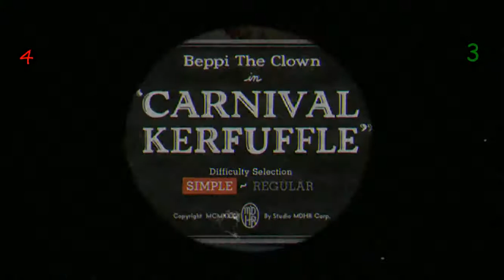Cuphead Gameplay Part 6: Stories and Songs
Welcome one and all the Bipi's Nightmare!